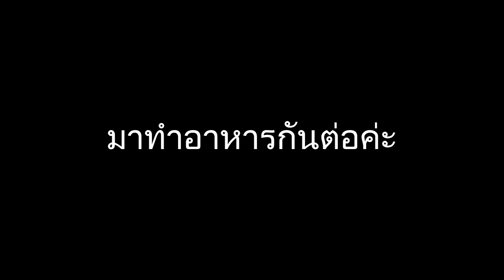VLOG | พ่อแม่สามีตุรกีฝากพี่ชายให้ดูแล1วัน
พ่อกับแม่เซลิมไม่อยู่บ้าน เลยฝากพี่ชายให้พวกเราดูแล 1 วัน วันนี้เด็กๆไม่เหงาเลยค่ะ มีคุณลุงมาเล่นด้วยทั้งวัน ตอนเย็นพ่อแม่สามีก็ทำอาหารเย็นมาฝากเพียบเลยค่ะ ตอบแทนลูกสะใภ้ที่ช่วยดูแลลูกชายให้

ติดตามเกตุอย่างใกล้ชิดได้ที่ :

อย่าลืมกดติดตามและกดกระดิ่งนะคะเพื่อที่จะไม่พลาดในการรับชมวีดีจากช่องของเกตุค่ะ 🥰